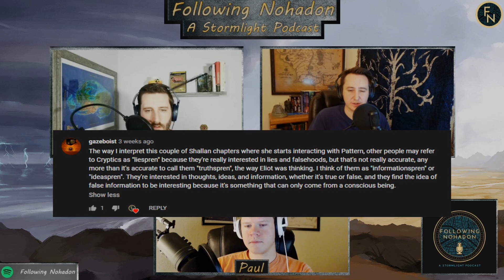Episode 28 - Shallan's Uncertain Future | Words of Radiance | Chapters 13 - 16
Please keep the comment section SPOILER FREE. These books are amazing, and Paul and Eliot, along with other viewers have not read them yet and do not wish to be spoiled. Thank you!

Shallan and Adolin are still betrothed, and Adolin is fairly amiable to it it seems!

Intro Music
Uplifting Blockbuster  by Rafael Krux

Outro Music
Moving Clouds  by Rafael Krux